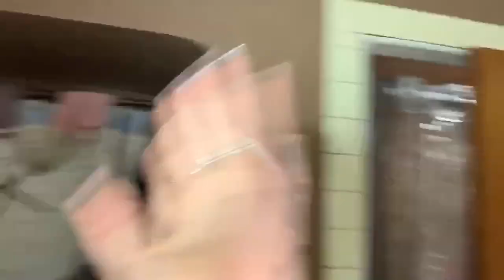INTERRUPTING MY AUNTIE IN HER SLEEP AT 6AM | WE 👊😳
FREE NETFLIXXXXX😛😛👇
( make sure to put your email in so they can send you your free login information)

- yes I do cheap promos !